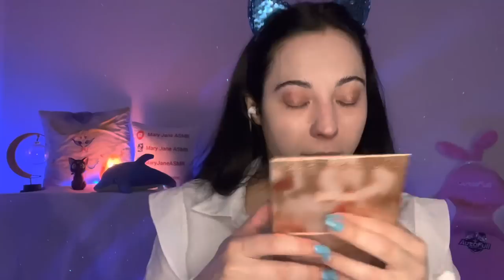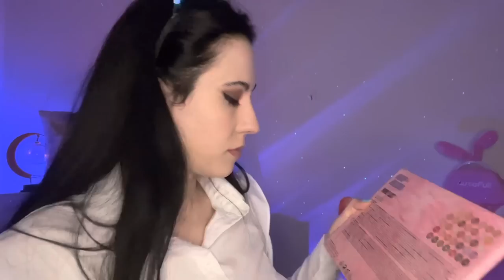GRWM 🎨 Mi Trucco Con Te ASMR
Grazie ai miei abbonati del mese:

✨ Peppe Devil

✨ Stefano Magnani

✨ Gianni Viglione

✨ Delux

✨ Antonella Cavallo

✨ Mara Poddighe

✨ Gaetano Caputo

✨ Fabio15